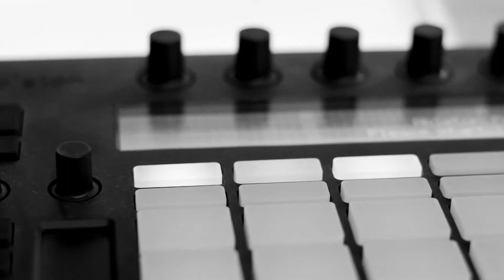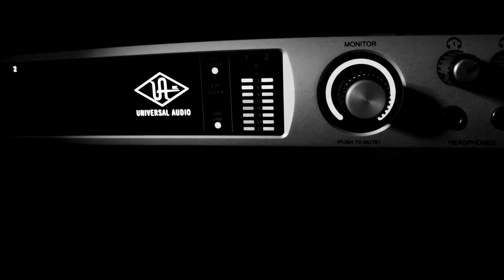Feel Love by Colin Saks feat. Tildbros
Tune in for another episode of Tildmusic’s „Behind the Scenes“
Watch the „Making of“ Feel Love by Colin Saks feat. Tildbros